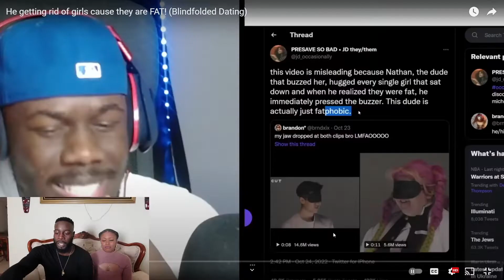He hugged her to see if she was FAT? Fatphobic? The Button REACTION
Men cant have preferences apparently!